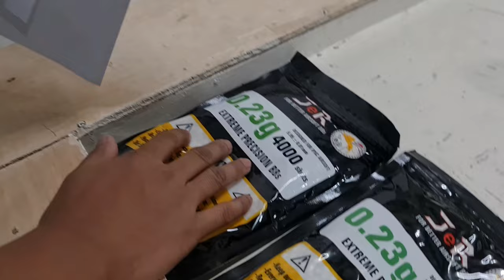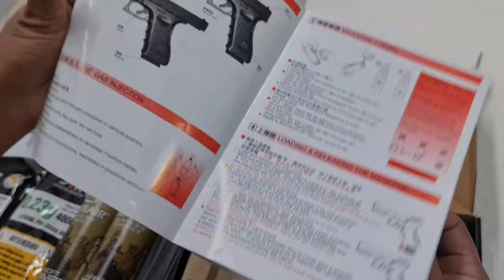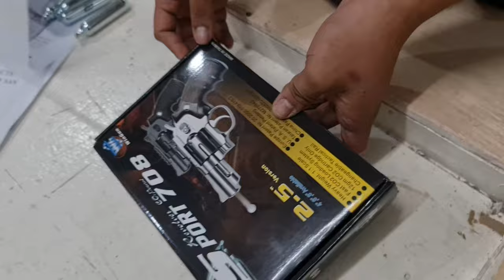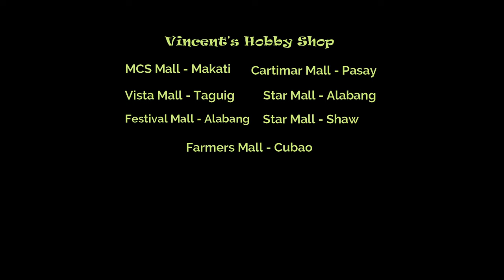Online Orders November 2, 2021 / Vincent's Hobby Shop